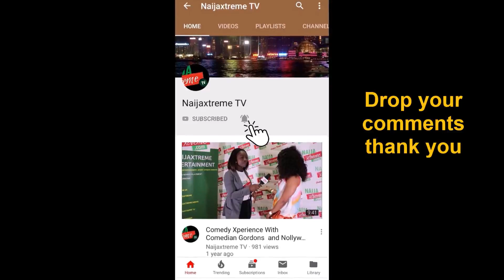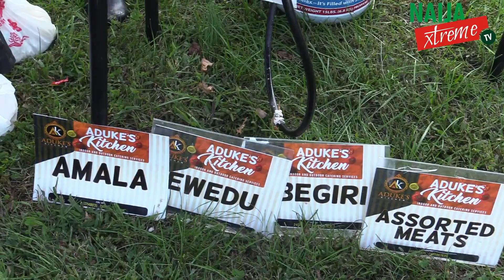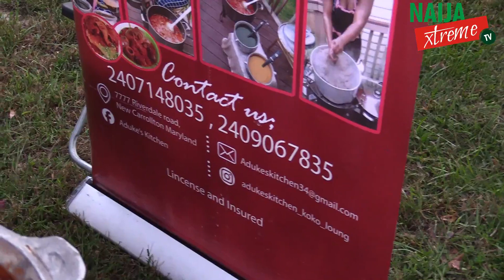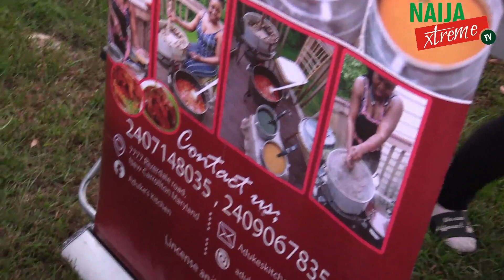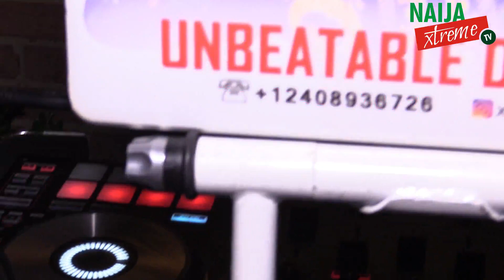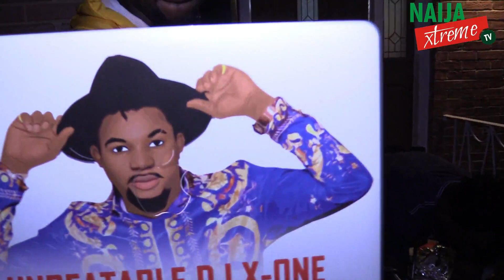Birthday Party Of Mr. Opeyemi Akinwole (Tosinetravels)